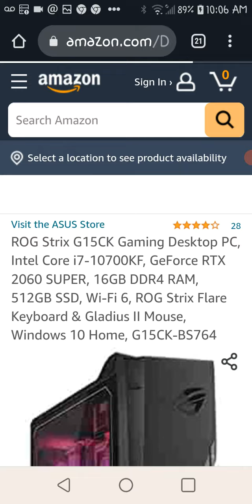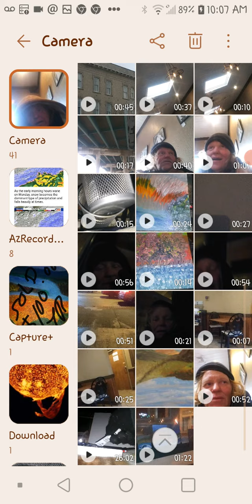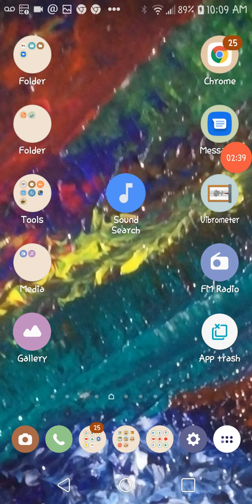permission not granted to use my painting for there milky way